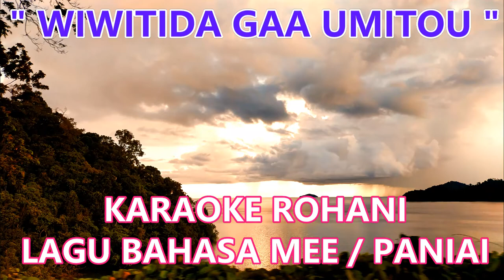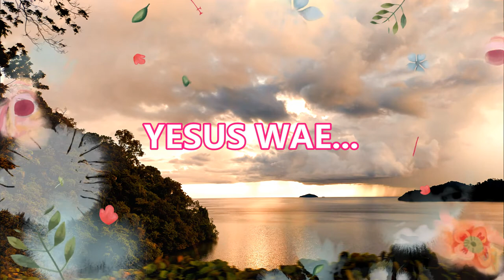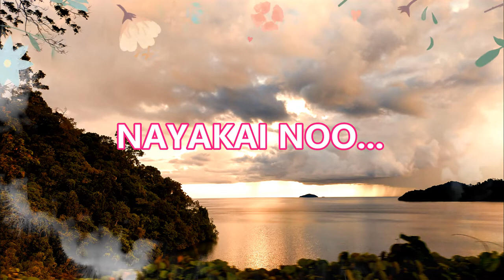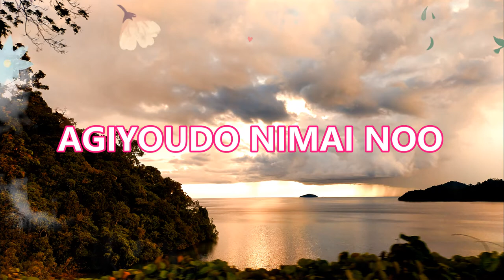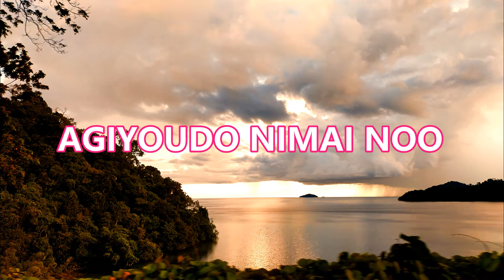KARAOKE ROHANI " WIWITIDA GAA UMITOU " - LAGU DAERAH BAHASA MEE PANIAI